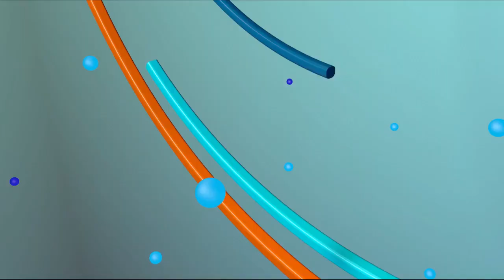Cónsul destituido por Luis Abinader se defiende y llama mentirosa a Nuria Piera